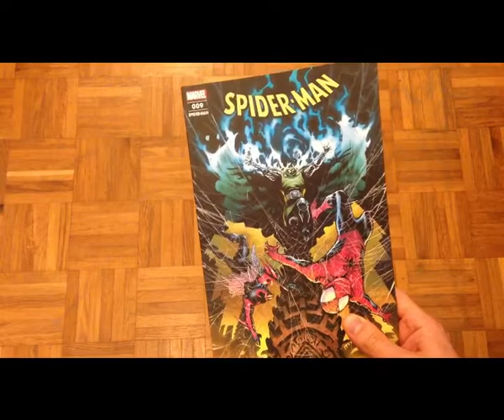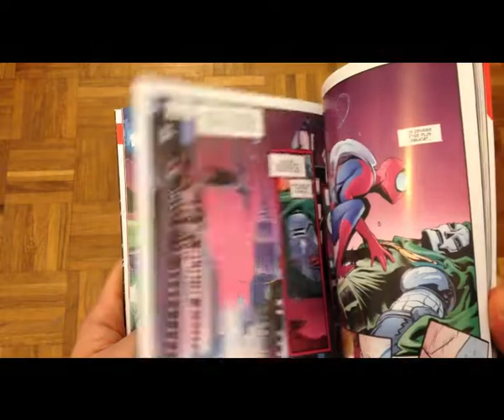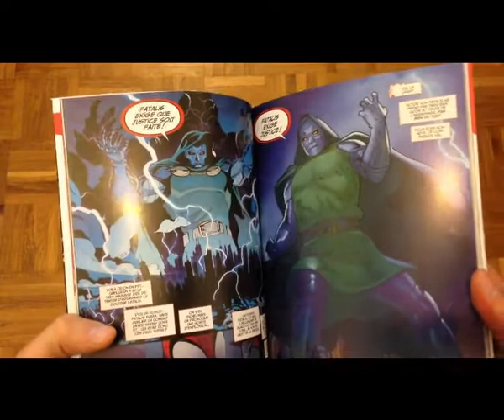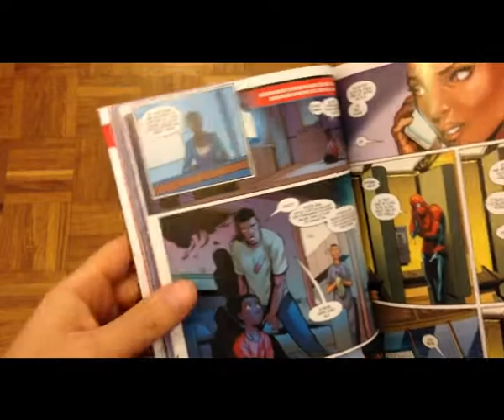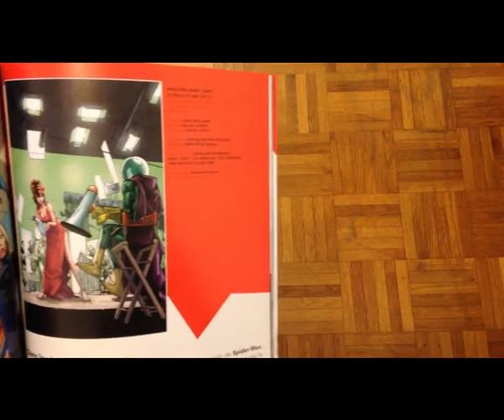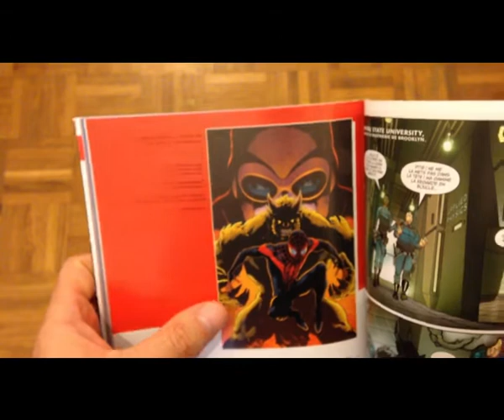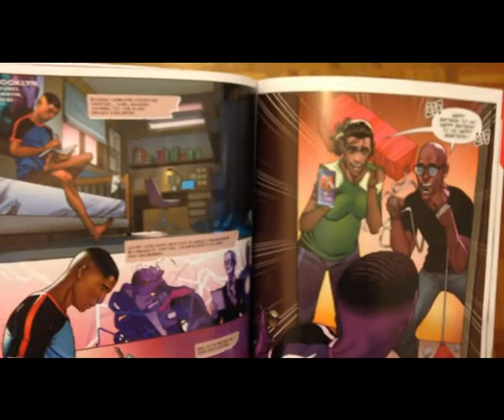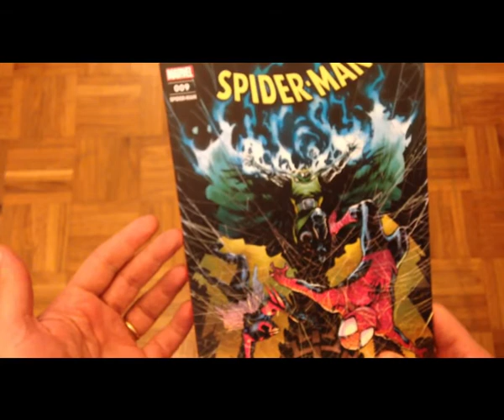Random review du Old man # 16 : Softcover n° 9 Spider-man (Panini comics) - Novembre 2020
Nouvelle vidéo random reviews !

Au programme le 9ème numéro du softcover Spider-man publié par panini comics en novembre 2020 comprenant :
- Amazing Spider-man # 34 et # 35 par N. Spencer, P. Gleason et O. Bazaldua
- Friendly neighborhood Spider-man # 12 par T. Taylor et P. Perez
- Amazing Mary-Jane  2 par L. Williamd et C. Gomez
- Miles Morales : Spider-man # 10 par S. Ahmed et  J. Garron

Ciao